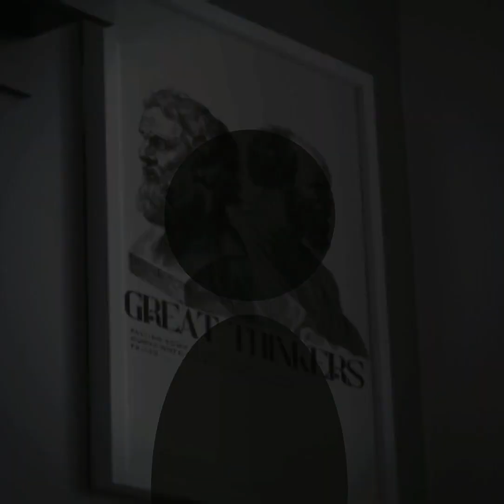Showcase of the latest pieces I designed.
In this video, I'm sharing with you a showcase of the latest pieces I've designed. From stylish T-shirts to beautiful home decor, you'll find something to love in this showcase!

If you're an aspiring designer or just love to see what other people are designing, then this video is for you! You'll get a chance to see some of my latest designs and get a chance to ask me any questions you may have about designing. Soatch what you love, and keep an eye out for more design showcases from me in the future! s